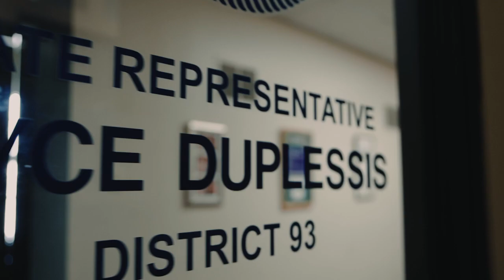NOLA 2030 Teaser ft. Royce Duplessis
In this teaser trailer for NOLA 2030 award winning filmmaker Tyris Terrell McKnight asks with the black population decreasing every year and gentrification/displacement rapidly increasing what will the city of New Orleans look like in the year 2030